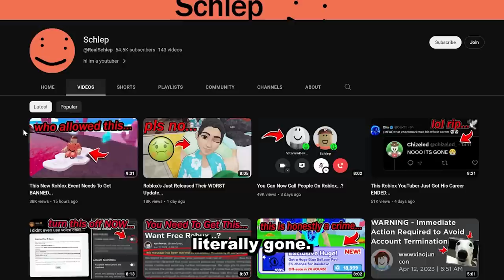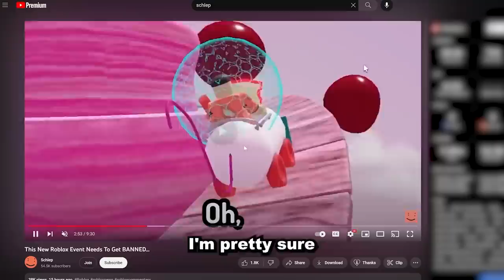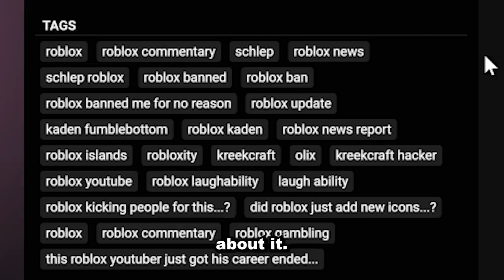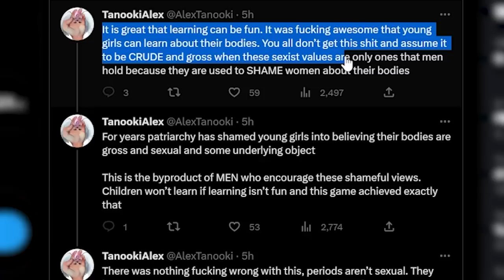Roblox Game About Women's Periods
Roblox Game About Women's Periods is... now DELETED and BANNED but Interesting and not entirely AWFUL. I delve into my opinions on it in the video, but I think it has a good idea that could have been done much better.